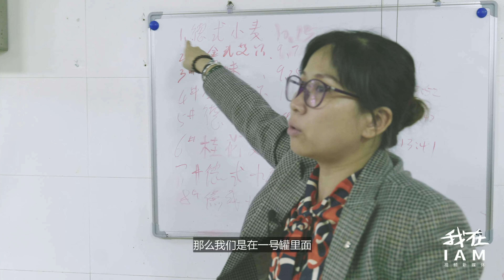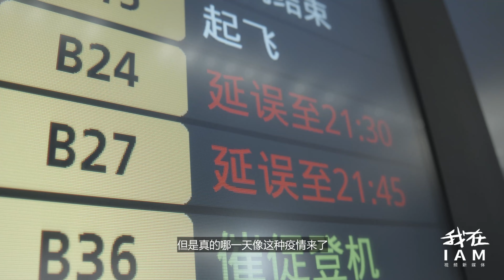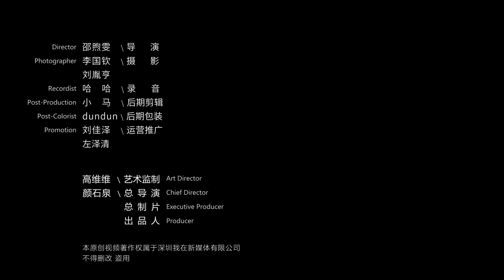疫情下的“世界工厂”他们仍相信实体经营The "world factory" under the epidemic, they still believe in physical operations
城市发展的产业结构化升级以及新冠疫情的冲击，无疑给东莞这座“世界工厂”的轻工业制造带来了严峻的考验，香香是东莞轻工制造商户的一个缩影，而东莞毫无疑问是中国目前正在进行产业化升级发展一个缩影。
The structural upgrade of urban development and the impact of the new crown epidemic have undoubtedly brought severe challenges to the light industrial manufacturing of the "world factory" in Dongguan. Xiangxiang is a microcosm of the light industry manufacturers in Dongguan, and Dongguan is undoubtedly China is currently undergoing industrialization and development as a microcosm.